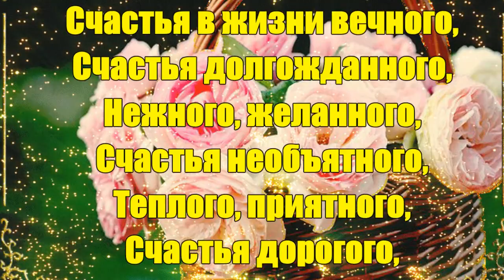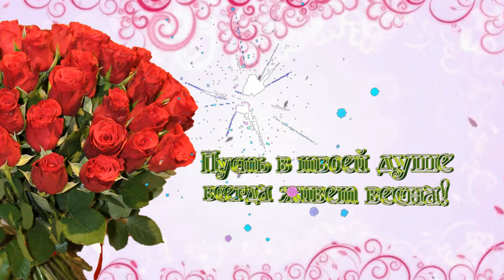С ДНЕМ СЧАСТЬЯ! 20 Марта! Супер ПЕСНЯ! Самое Красивое Поздравление с Международным Днем Счастья!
Пускай этот прекрасный день — День счастья будет наполнен солнечным светом и теплом, улыбками друзей и просто прохожих. Не огорчайся по пустякам и не обращай внимания на мелкие трудности. Мира, добра и много-много счастья!

Музыкальная видео открытка с Международным Днём Счастья 2023 - отличный подарок другу, дорогому, любимому человеку! Для Viber, whats app, vkontakt, odnoklassniki, facebook!